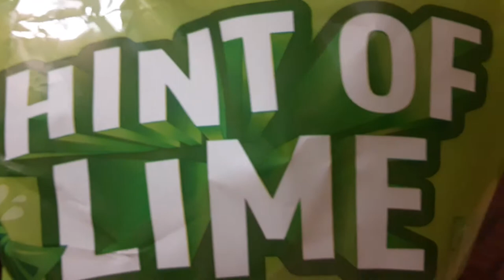Clancy's hint of lime potato chips